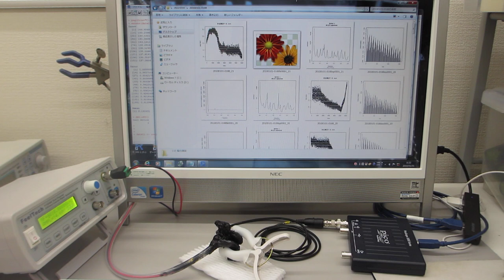超音波を利用した「振動計測・解析・評価技術」（超音波システム研究所）